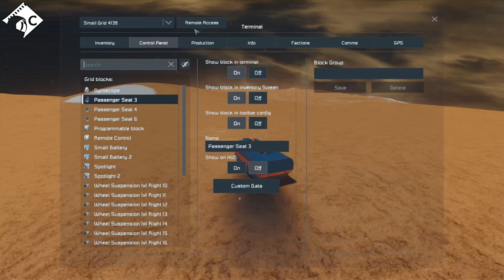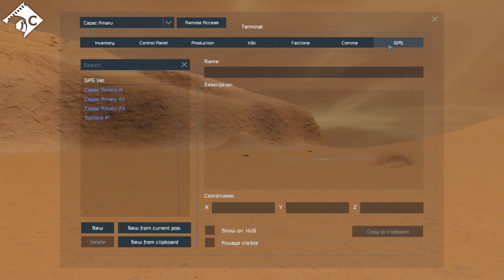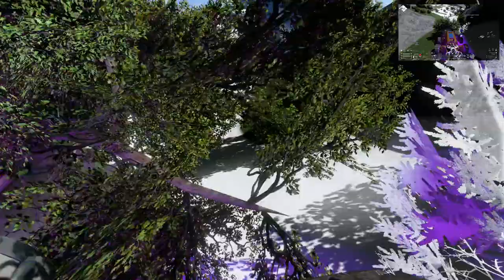Martian Bobsleds? Sure! A Space Engineers Build Challenge with Capac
Welcome to Capac Runnings, the bobsled competition from the top of Olympus Mons to wherever we crash.

There are some crazy and hilarious ideas thrown around of things to try in Space Engineers, some of them aren't quite right for survival and this is one of them that was too much fun not to try out :)

If you enjoyed this video and have some other crazy ideas like it, let me know as both Capac and I had a whole lot of fun with this one.

Music and Sound Effects by:
Space Engineers